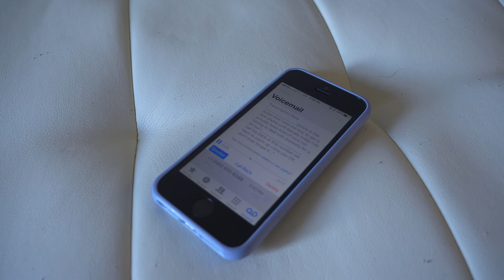Maria Moreno Leave a Message